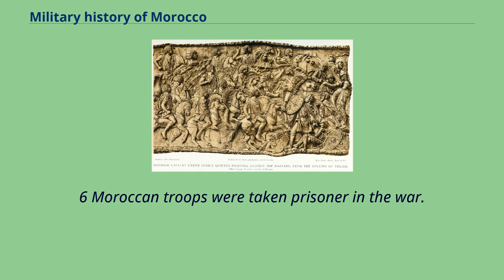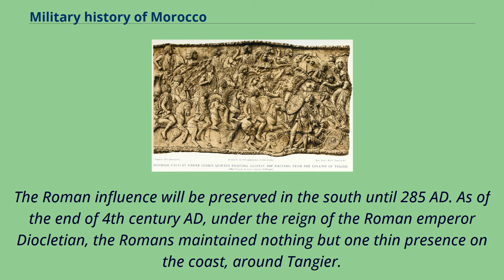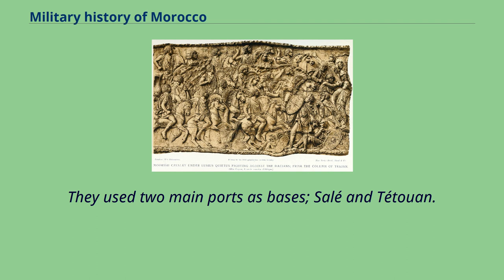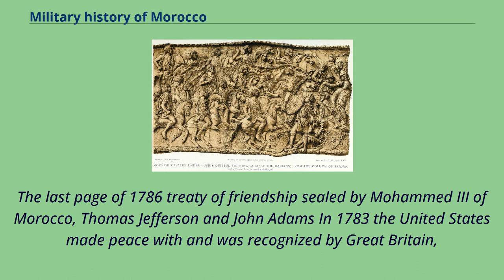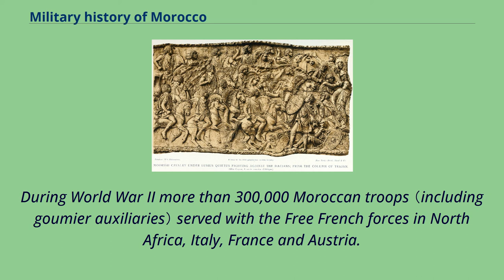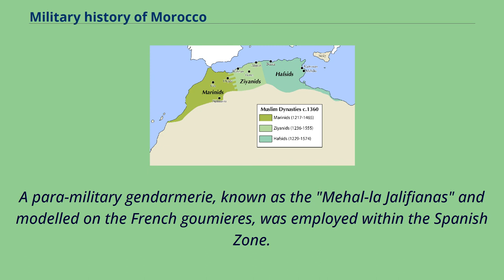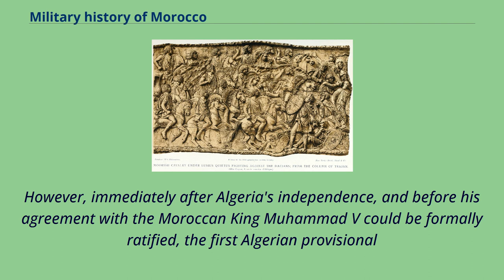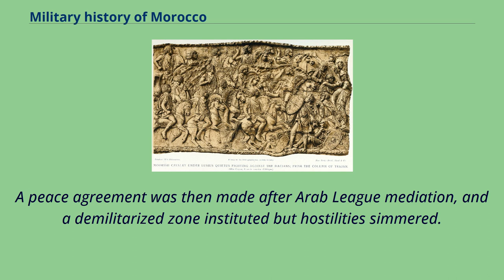Military history of Morocco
The military history of Morocco covers a vast time period and complex events.
It interacts with multiple military events in a vast area containing North Africa and the Iberian peninsula.
The 1973 Yom Kippur War was the fourth major conflict between Israel and the neighboring Arab States.
Like many other Arab States, Morocco contributed by deploying 5,500 troops, 30 tanks and 52 combat aircraft to take part in the Yom Kippur War.
Morocco sent one infantry brigade to Egypt and one armored regiment to Syria.
6 Moroccan troops were taken prisoner in the war.
Mauritanian cavalry under Lusius Quietus （a Berber prince） fighting in the Dacian wars.
Berber cavalry fought with shield and throwing javelins.
Just after defeating the Phoenicians and destructing the city of Carthage in nowadays Tunisia during the Punic Wars, the Roman armies took possession of Mauretania and divided it into two provinces.
In the west, Mauritania Tingitana was developed by the creation of roads, agricultural innovations and trade expansions.
In the mountainous areas, the Berber tribes resisted to the Roman invasions.
The Roman influence will be preserved in the south until 285 AD. As of the end of 4th century AD, under the reign of the Roman emperor Diocletian, the Romans maintained nothing but one thin presence on the coast, around Tangier.
They remained in the north until 429 AD; date of the passage of the Vandals in this part of Mauretania Tingitana.
In 533 AD, the Byzantine fleets and then the Visigoths occupied Ceuta and Essaouira.
The gallery below shows the maximum extent of each of the prominent dynasties: Almoravid, Almohad, Marinid and the Saadi Sultanate, in addition to the greatest extent of the current dynasty, the Alaouite.
The Battle of Alcácer Quibir （also known as "Battle of Three Kings" was a war in northern Morocco, near the town of Kasar El-Kebir a...